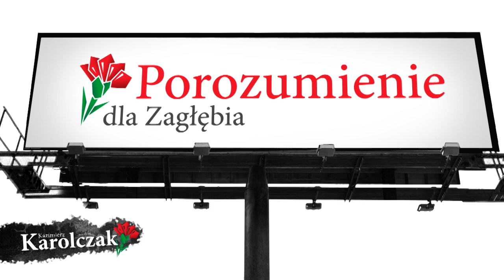Kazimierz Karolczak - Porozumienie dla Zagłębia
Kazimierz Karolczak. Lider dla Zagłębia. Numer 1 na liście wyborczej Sojuszu Lewicy Demokratycznej. Spot wyborczy Porozumienia dla Zagłębia. Wybory 9 października 2011.